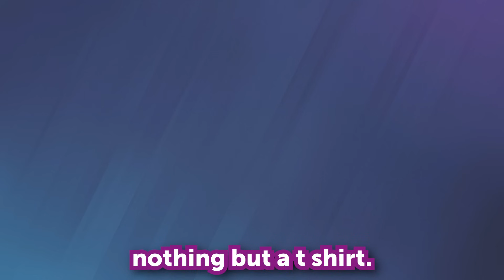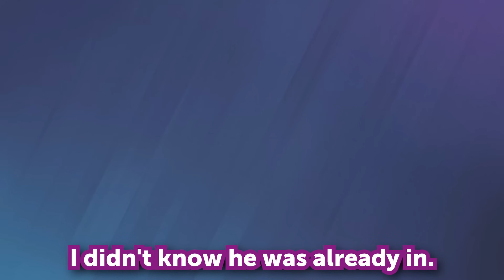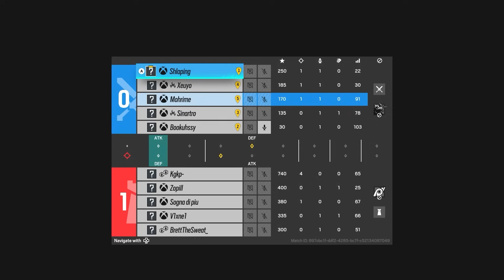Fuze Is Now BROKEN... Rainbow Six Siege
1400 LIKES TO HELP THE BOI